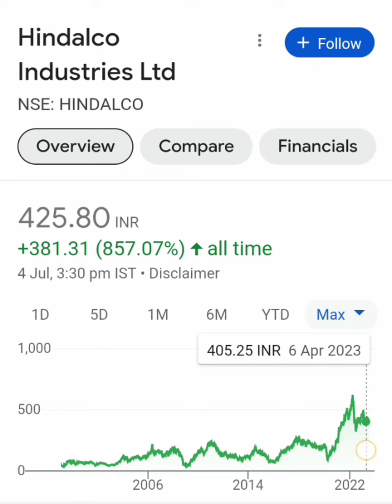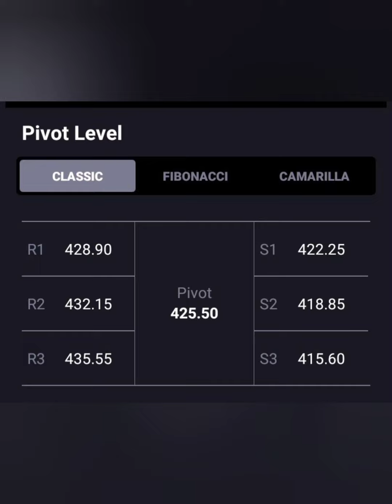Hindalco Share💸💸क्या जा सकता है 1000+📉क्या है Long term Target📈BUY HOLD SELL📊